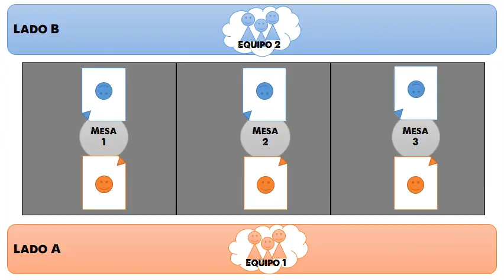Sistema de Emparejamientos 3hMTC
Nuevo sistema de emparejamientos para el 3-Headed Marraco Team Championship.